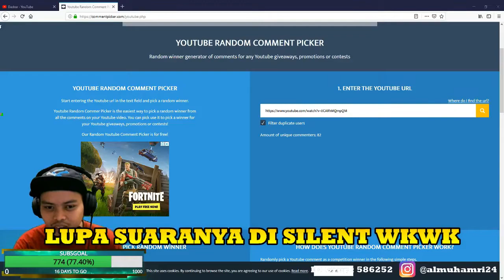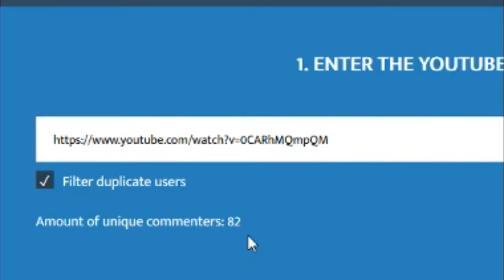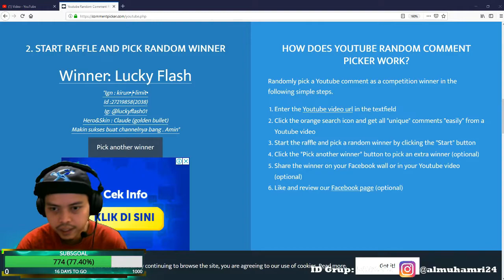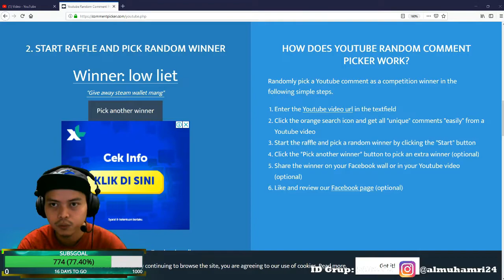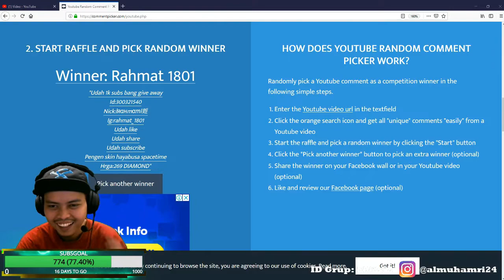PENGUMUMAN GIVEAWAY 1K SUBSCRIBER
Terimakasih yang sudah ikut berpartisipasi, dan selamat buat yang udah memang yah

HATUR NUHUN 😊